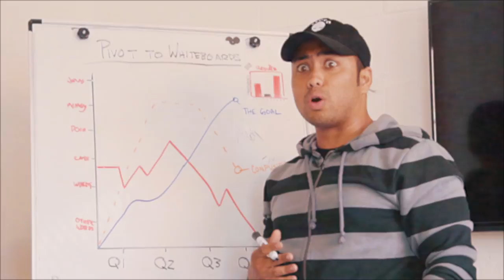Banned 90s Cereal Commercials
Gotta. Have. My. POPS!